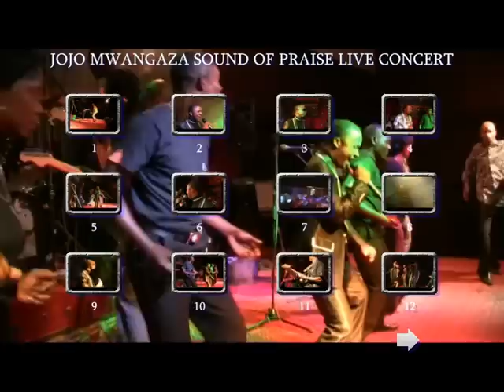Jojo Mwangaza Live in sound of praise concert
Jojo Mwangaza Live in sound of praise concert in lusaka Zambia.